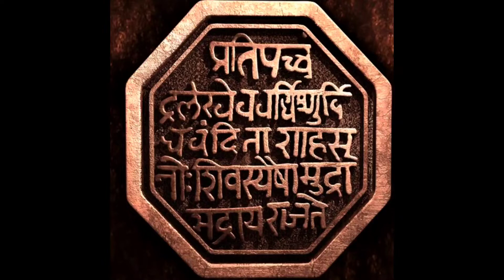4 Unique Swastik Rangoli Designs for festival / स्वस्तिक रांगोळी 2022 / स्वस्तिक की अनोखी रंगोली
Hello I'm Rekha!!!

Welcome to my rangoli channel. Rangoli Art by Rekha.
You can see easy,  creative, unique designs of rangolis.

नवनवीन डिझाइन्स रांगोळी सोप्पी रांगोळी दररोज साठी रांगोळी झटपट रांगोळी2021